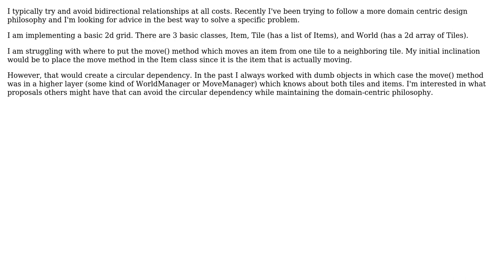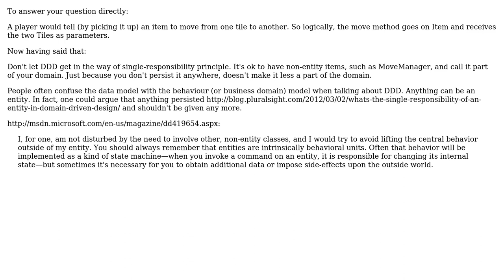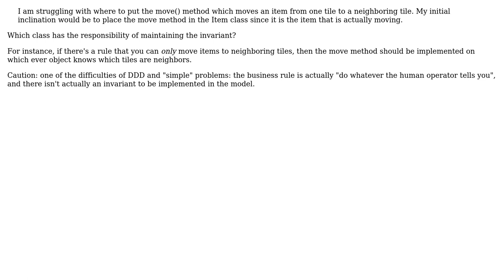Software Engineering: Justification for bidirectional relationship (4 Solutions!!)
Software Engineering: Justification for bidirectional relationship

With thanks & praise to God, and with thanks to the many people who have made this project possible! | Content (except music & images) licensed under CC BY-SA | Music | Images & others | With thanks to user VoiceOfUnreason user Robert Harvey user pdr user Pace user Mashrur and the Stack Exchange Network Trademarks are property of their respective owners. You are responsible for your own actions.